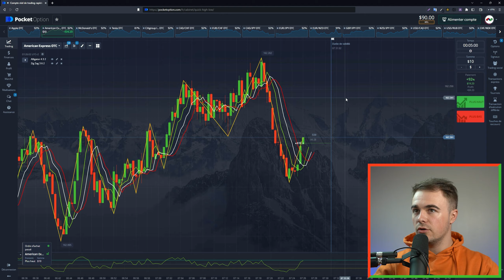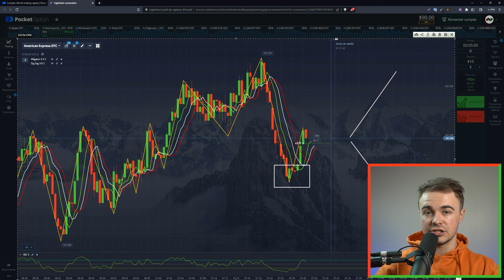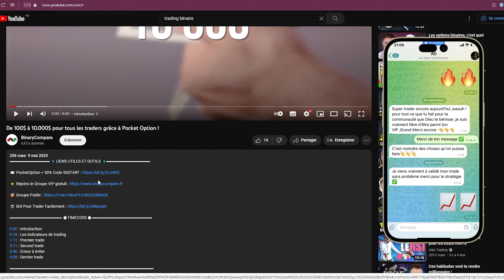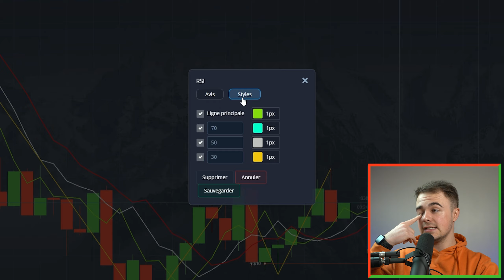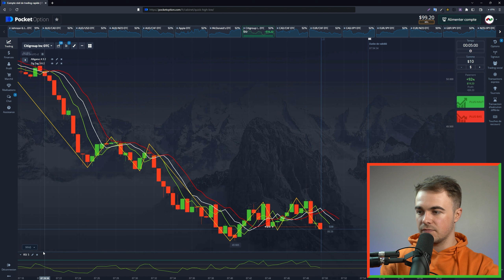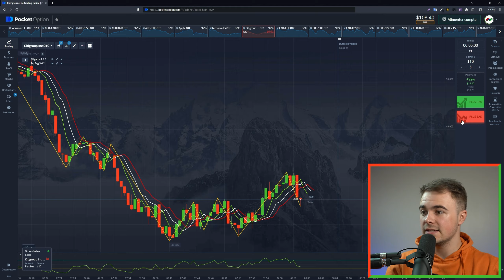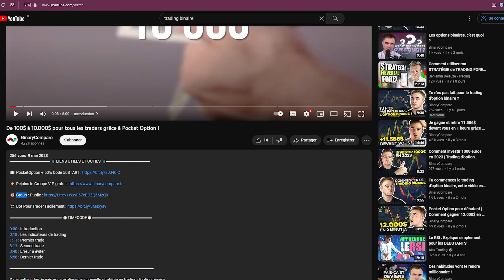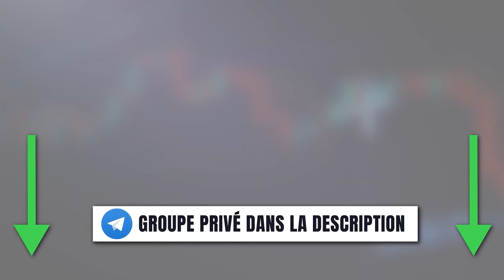La stratégie de trading binaire la plus RENTABLE expliqué par un NOVICE